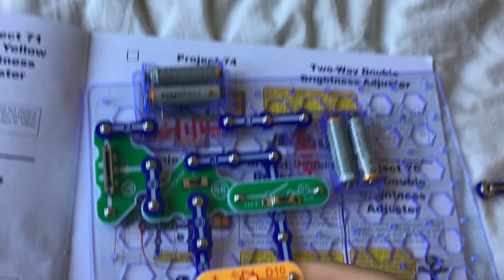Snap Circuits Motion Red and Yellow Brightness Adjuster 2